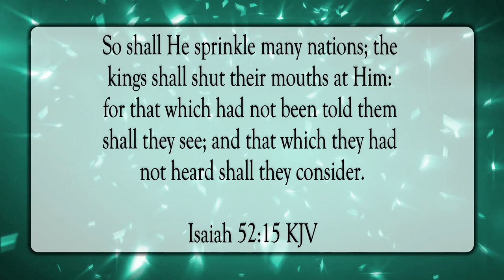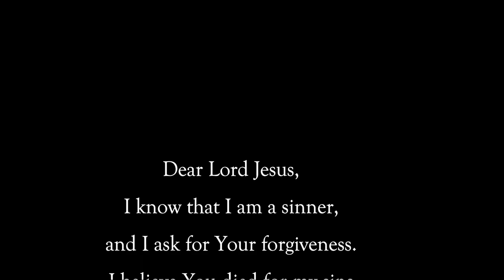God’s Servant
Scripture of the Day! God’s Servant!